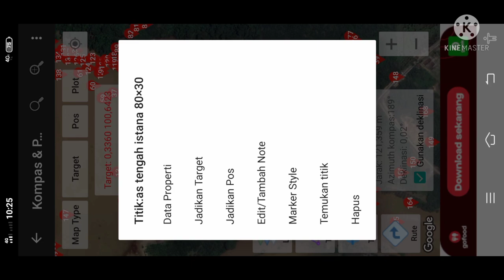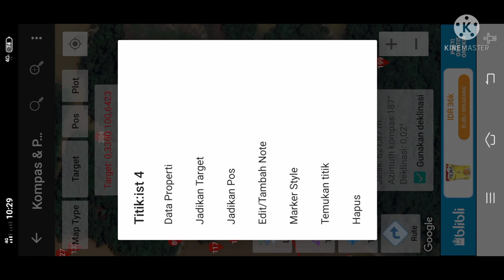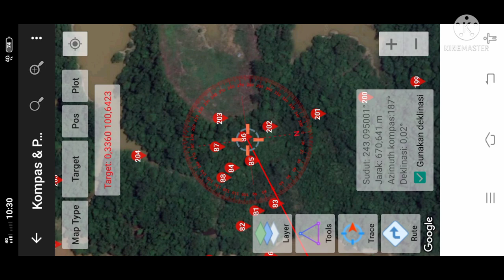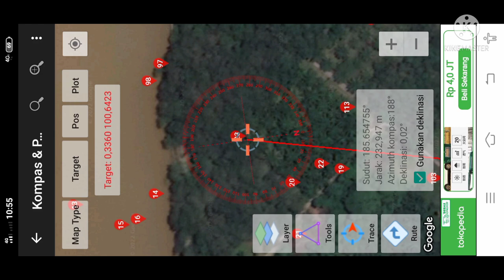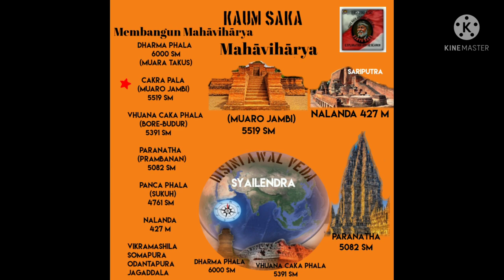2.explorasi area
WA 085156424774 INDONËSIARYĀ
True Back History of Indonesia
Exploration & Research
By
(Revicionist History)

Suport donasi ke :
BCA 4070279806